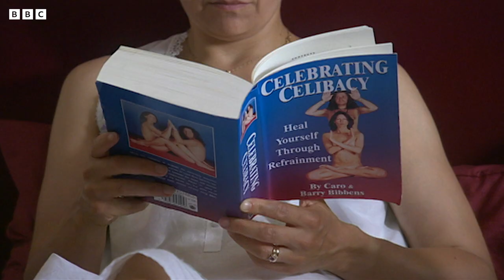Celebrating Celibacy | Nighty Night | Baby Cow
Jill convinces Cath to try to heal her marriage with a programme of celibacy.